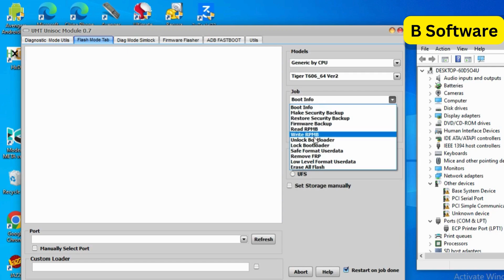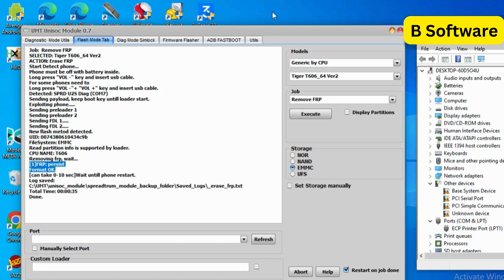Infinix Smart 8 X6525 Frp Bypass/Unlock X6525 frp google account bypass umt pro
Welcome to B Software YouTube Channel. This video is about  Infinix Smart 8 X6525 Android 13 Latest Security Patch 2024 Frp Bypass.
Infinix smart 8 Hd X6525 frp google account bypass umt pro✅

infinix smart 8 hd frp bypass android 13
infinix smart 8 hd google account bypass
infinix smart 7 hd frp bypass
infinix smart 8 google account bypass
infinix smart 8 hd frp bypass with pc

Oppo Null IMEI | IMEI repair | no need downgrade | no need Pandora | latest security 2024

infinix smart 8 frp bypass umt
infinix smart 8 pro frp bypass unlock tool
infinix smart 8 x6525 frp bypass unlock tool

b software
bsoftware